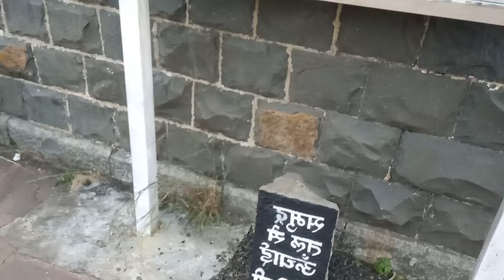रालामंडल के शिखर से (बारहवीं क़िस्त)indore